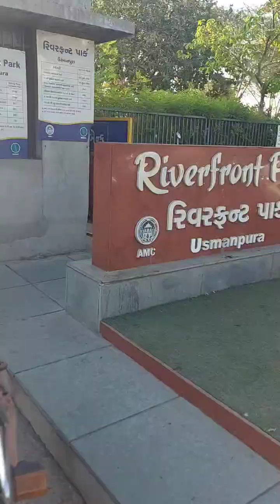morning at river front